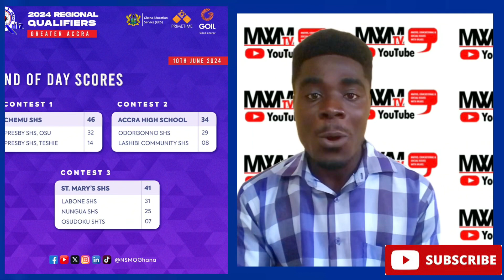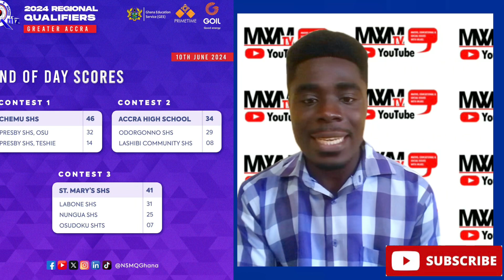NSMQ 2024, Qualified schools from Greater Accra Region, Presec, Chemu SHS, Accra girls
This is a video about the national science and maths quiz competition 2024 qualification from greater Accra region